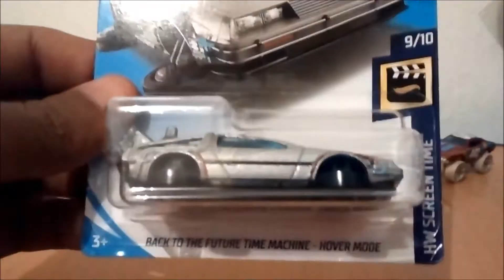Hot Wheels Back To The Future 2 Delorean Reseña 2019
Amigos espero les guste y mucha suerte en encontrarlo recuerden que también Playmobil sacara en set de Volver al futuro en el 2020. Saludos..